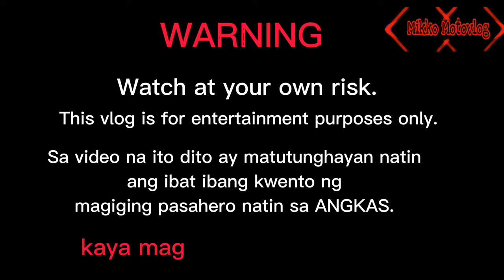DI GUMANA YUNG TEKNIK NATIN! || KAIBIGANG LUBOS